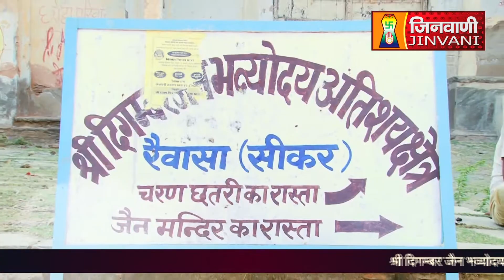श्री सुमतिनाथ भगवान | SHANTIDHARA REWASA,SIKAR | RAJASTHAN | 04 Sep 2024 | J00272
राजस्थान प्रांत के सीकर जिले की तह. दाँतारामगढ़ स्थित श्री दिगम्बर जैन भव्योदय अतिशय क्षेत्र-रैवासा में विराजमान तीर्थंकर 1008 श्री सुमतिनाथ भगवान की भूगर्भ से प्राप्त अतिशयकारी प्रतिमा का अभिषेक एवं शांतिधारा

JINVANICHANNEL SpecialCoverage InspirationalEvent SpiritualGathering JainCommunity ReligiousCeremony Sikar Rajasthan DigambarJain Dantaramgarh Raiwasa.